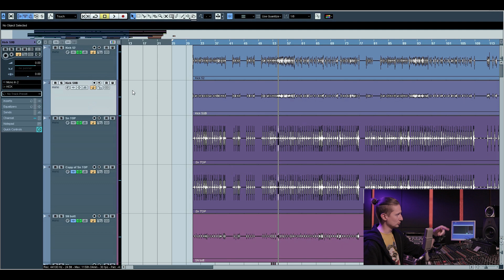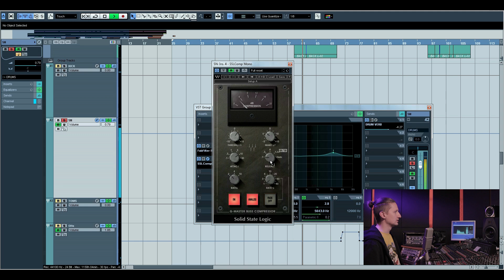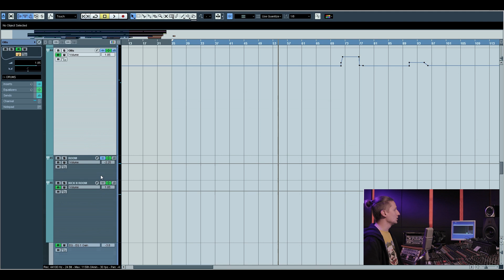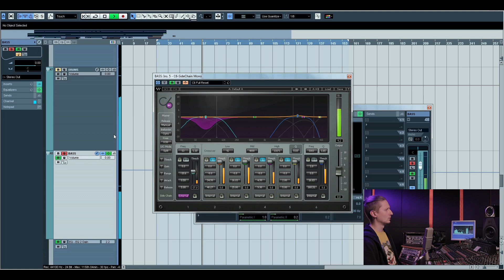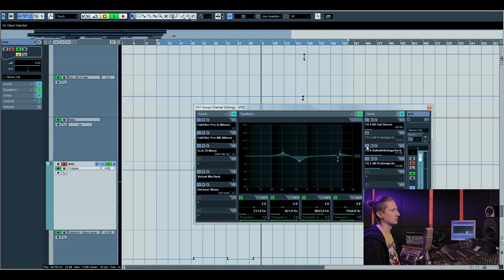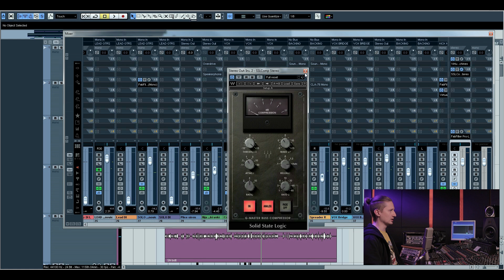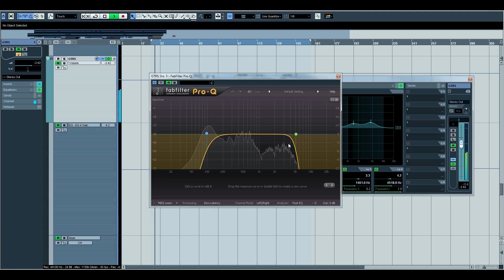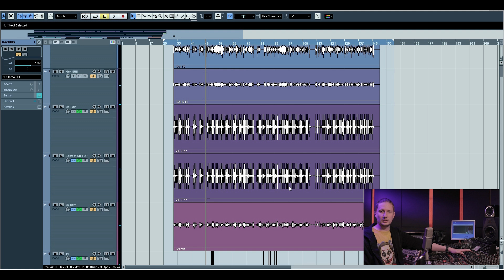🔥📢🚧🔥 Ulazak u Projekat mog Najboljeg Miksa: Deo 3/3 🔥🚧📣 🔥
Pozdrav svima, ja sam Miloš Mihajlović, muzički producent i ton majstor. Dobrodošli u Studio Blaze, mesto gde vaš zvuk dobija svoj identitet.

Spremili smo korisne savete namenjene muzičarima, bendovima, audio inženjerima i muzičkim producentima, bilo da je muzika za vas, posao ili samo hobi.

Naš rad možete podržati donacijama putem:

💳 Bankovne uplate na račun: 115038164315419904 (Miloš Mihajlović, Mobi Banka, Beograd)